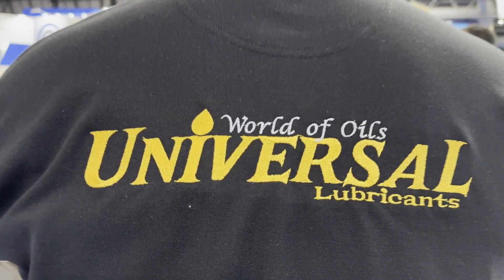Universal Atlantic Lubricant Promo Video | Clumsy Edits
Universal Atlantic Lubricant Promo Video by Clumsy Edits